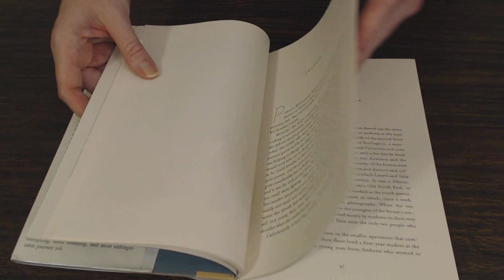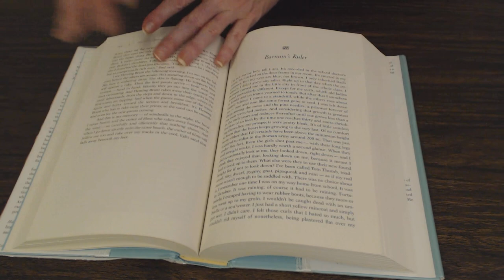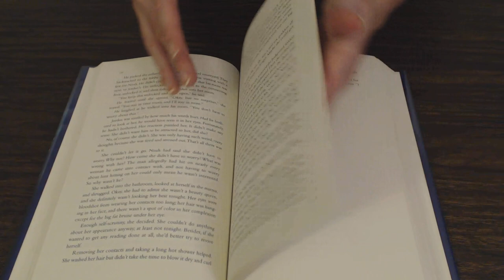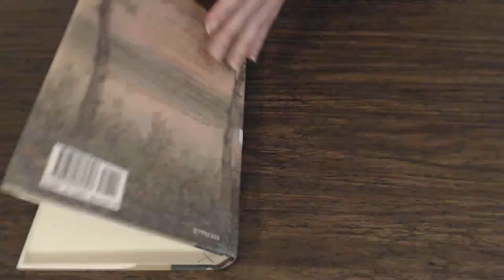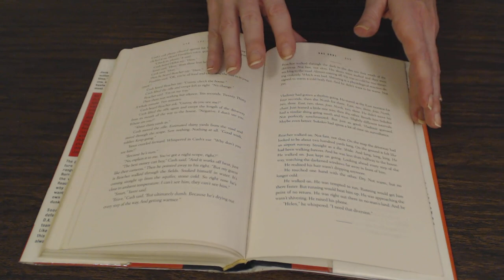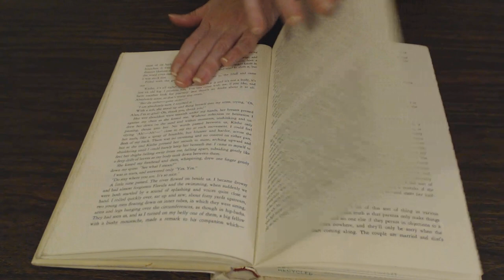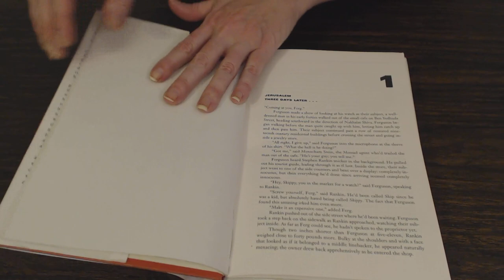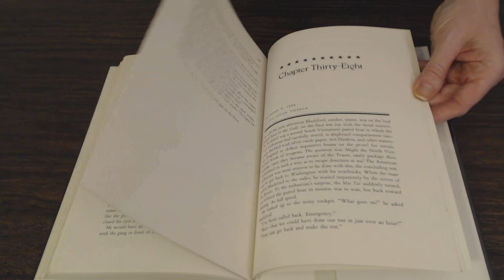ASMR Request ~ Handling Library Books w/Tapping, Dust Cover Crinkling ~ No Talking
Lots of tapping, crinkling, page turning, and general handling of hardback library books (no talking)